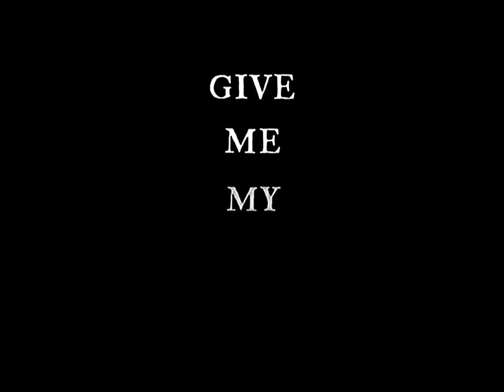up, and down, and round ⭐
ib ivvionis and lady strawberry

please boost I don't want this to flop 🙏🏻